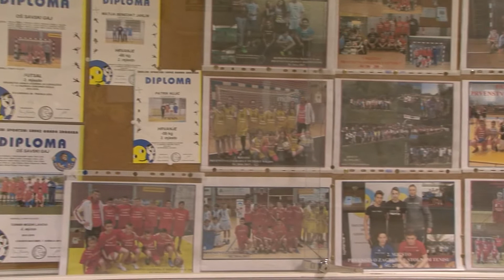Sport u lokalnoj zajednici 04 03 2018 Novi Zagreb zapad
Ovu nedjelju u emisiji „Sport u lokalnoj zajednici“ vodimo Vas u Novi Zagreb-zapad.
S lokalnim političarima razgovarali smo o njihovom nastojanju da osiguraju što kvalitetnije uvjete za bavljenje  profesionalnim i amaterskim sportom, posebice sportovima koji  uključuju  najmlađu populaciju.
Posjetili smo NK Hrvatski Leskovac te sa predsjednikom, trenerom i mladim sportašima razgovarali o njihovim sportskim uspjesima kao i planovima za budućnost.
Obišli smo Osnovnu školu Savski Gaj gdje smo s ravnateljem, profesorima i učenicima  razgovarali o važnosti školskog sporta u jednoj od najvećih škola u Hrvatskoj.
Razgovarali smo sa budućim majstorima šaha u ŠK Dama i Kralj, odigrali košarku s košarkašicama i košarkašima škole i KK Zagreba, zaigrali rukomet sa RK Maksimir Pastela. Vježbali smo tenis u TK Purger, trenirali sa taekwondo klubom Casper i  zaplesali sa Plesnim klubom TT,